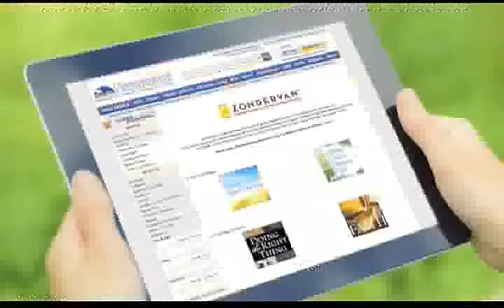Zondervan Small Group Bible Study Downloads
Zondervan's fully downloadable small group Bible studies are for leaders who are looking to incorporate easy-to-use technology and sound biblical content from some of today's top Bible teachers including
Tim Keller, Andy Stanley, John Ortberg, Lysa TerKeurst, Max Lucado, Gary Thomas, and many more!

To purcahse more than 85 downloadable small group Bible studies at Christianbook.com,